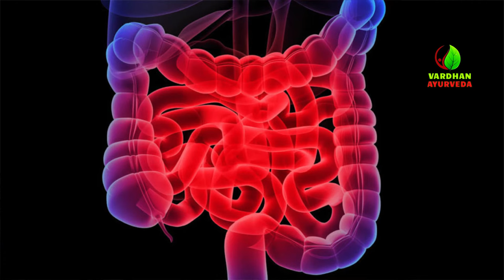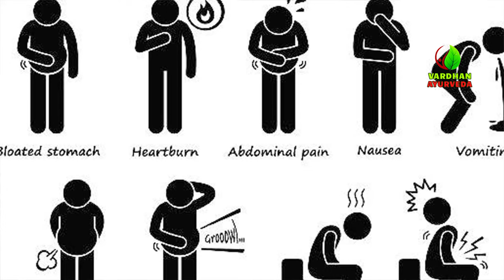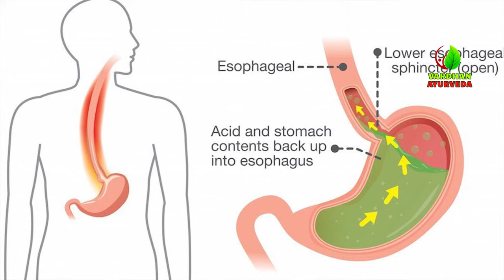IBS,IBD నుండి సంపూర్ణ విముక్తి | Ayurvedic Treatment For IBS,IBD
IBS (Irritable bowel syndrome) is a dysfunction identified most commonly by cramping, abdominal pain, bloating, constipation, and diarrhea. IBS causes a lot of discomfort and distress but it does not lastingly harm the intestines and does not lead to a serious disease. There is no specific test for IBS although diagnostic tests may be done to rule out other problems. This test may include stool test, blood test, X-rays, sigmoidoscopy or Colonoscopy, etc.

Welcome to Vardhan Ayurveda! Our channel is a one-stop Ayurveda destination, sharing informative content on all Health and Medical Issues. We are anchored by Dr. Vardhan & Dr. Madhuri Vardhan – The Founders of “Vardhan Ayurveda Hospitals” – who have 20 years of Experience & Expertise in the field of Ayurveda. Both have treated more than 5 Lakh Ailing Patients & have Avoided 2 Lakh + Spinal Surgeries. We provide the best treatment for Irritable Bowel Syndrome with a high success rate through Ayurveda.